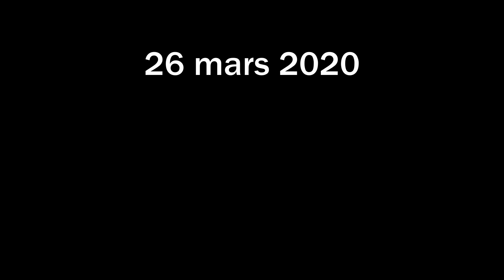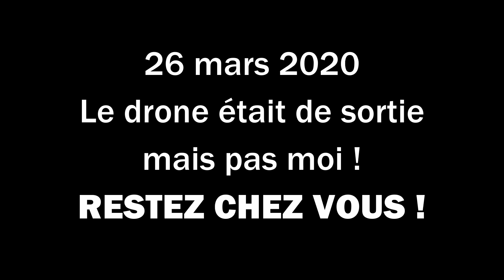PerigordRock vous fait prendre l'air (1er épisode)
En cette période de confinement, vous n'êtes pas sorti depuis un moment ? Vous n'avez pas la chance d'habiter à la campagne ? PerigordRock vous offre 4 mn de douceur en drone depuis sa commune de Sorges (24) sur une musique de Maëva Cadon de Périgueux.
Réalisation : Patrick Bittiger (PerigordRock).

Retrouvez l'actualité de la chaîne PerigordRock sur Facebook